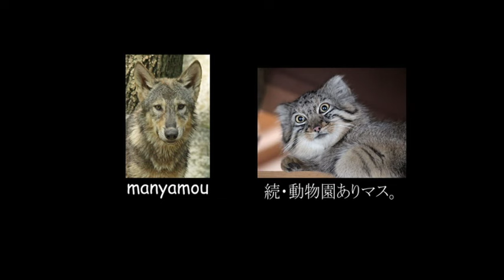威嚇するニホンザルJapanese macaque to threaten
（東山動植物園にて。2011年8月撮影）